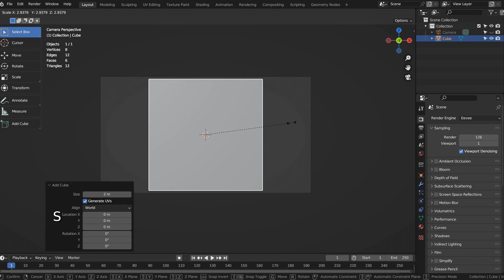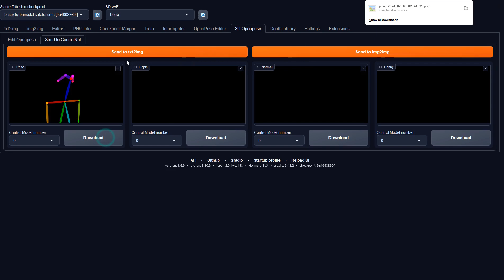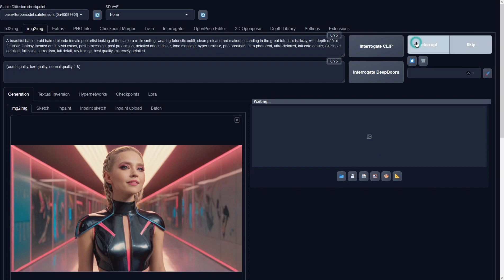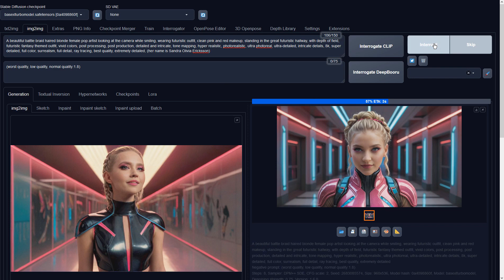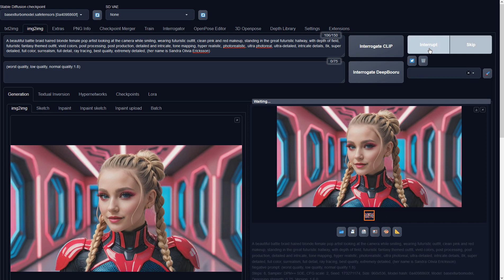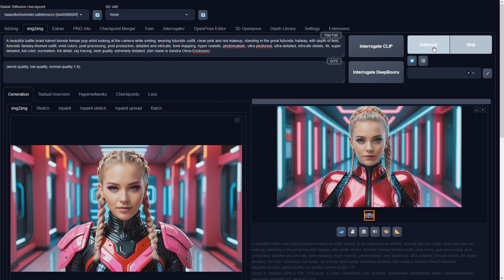Blender with Stable Diffusion XL - Female pop artist